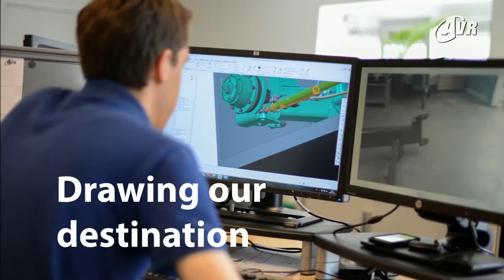New AVR production facility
In April 2015, the groundbreaking took place for the new AVR assembly hall, and the spring of 2016 already the potato machine producer rode out its first completed trailed harvester. In less than a year´s time the foundations were laid, the concrete structure was raised and the technical provisions, the rolling bridges and the drag chain conveyor installed. AVR is starting 2016 right on schedule and with a beautiful opener.